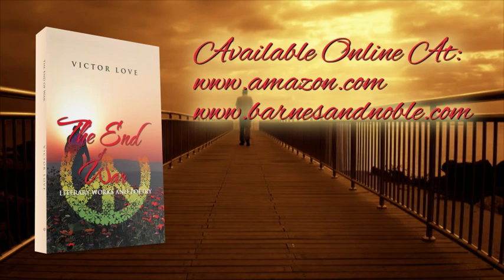The End of War by Victor Love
It is a story of life. That man will choose life rather than war.